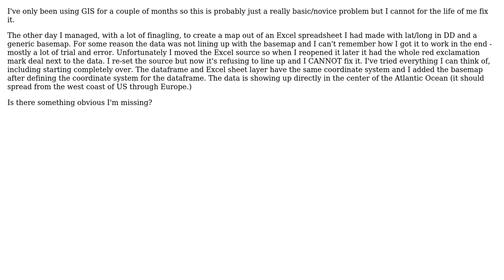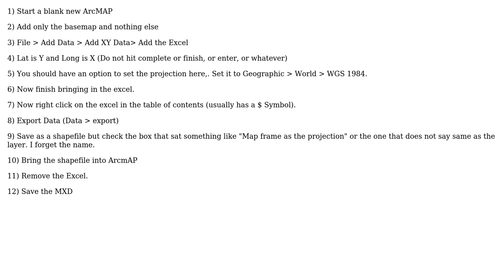GIS: Data refusing to line up with basemap after re-setting source for data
With thanks & praise to God, and with thanks to the many people who have made this project possible! | Content (except music & images) licensed under CC BY-SA | Music | Images & others | With thanks to user user36952 user PolyGeo user If you do not know- just GIS and the Stack Exchange Network Trademarks are property of their respective owners. You are responsible for your own actions.